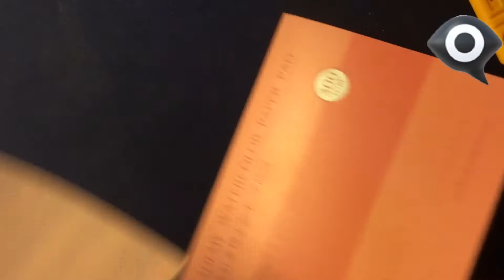Review giấy Baohong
Mình có ý định mở shop tranh in rồi, nhưng chưa tìm đc người mua :((

Phần mềm chỉnh sửa: Kinemaster
Nhạc: Dreams - Joakim Karud

Đây là lần đầu tiên mình review giấy, nếu có thiếu sót thì mn cmt bên dưới nhé